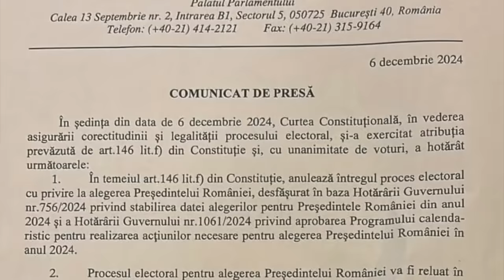952. Koniec demokracji w UE? Rumuński precedens | ABW będzie masowo blokować strony internetowe?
⏰ Rozdziały
00:00 Wprowadzenie
02:07 Unieważnienie I tury wyborów prezydenckich w Rumunii
15:24 Rosja i Białoruś z nowym traktatem bezpieczeństwa
19:35 ABW będzie masowo blokować strony internetowe?
@SykulskiLeszek - zapraszam do subskrypcji kanału